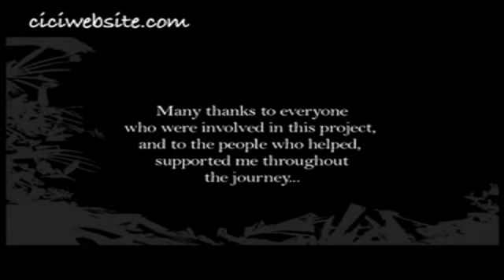CiCi - Ship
Promoting The Best Asian Artists Acts And Models From The UK To The USA To Canada - From East To West And Across The Globe - Its Time To Get Heard!